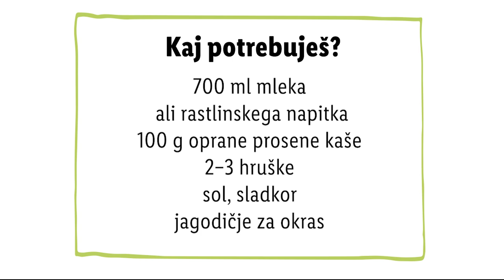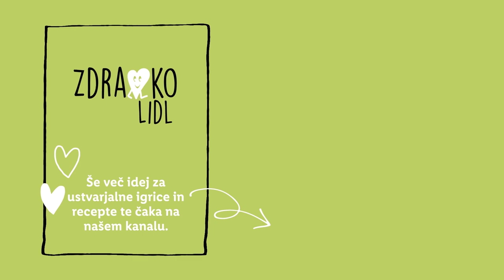Zdravko Lidl: Za zajtrk okrašena mlečna kaša s hruško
Dnevi postajajo vse hladnejši, zato se na naših krožnikih večkrat znajdejo toplejši obroki. 😋 Kaj pa si ti najraje privoščiš, ko je zunaj mrzlo? 👇

0:00 Uvod
0:24 Priprava kaše
0:56 Zaključek
1:07 End screen